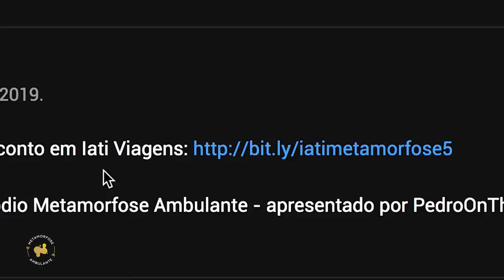Metamorfose Ambulante #25 - Decisões Que Mudam Uma VIDA - Katy Deodato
Neste 25º episódio Metamorfose Ambulante - apresentado por PedroOnTheRoad - conhecemos a história da Katy Deodato!